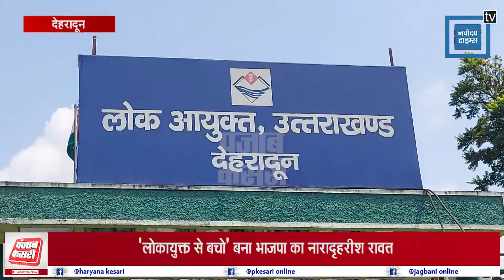लोकायुक्त नियुक्ति पर भाजपा-कांग्रेस आमने सामने, 'लोकायुक्त से बचो' है भाजपा का नारा- हरीश रावत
लोकायुक्त नियुक्ति पर भाजपा-कांग्रेस आमने सामने, हरीश रावत ने कहा, 'लोकायुक्त से बचो' है भाजपा का नारा